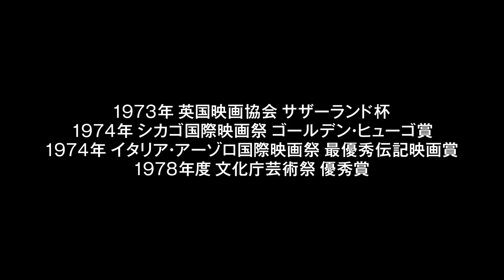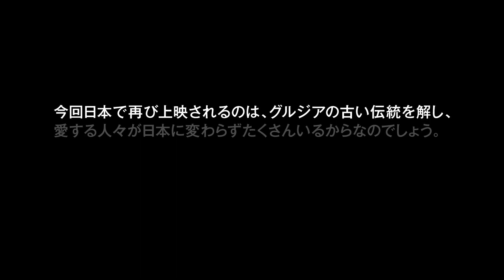Pirosmani (1969) JAPANESE TRAILER [HD]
The original trailer of Pirosmani directed by Giorgi Shengelaia as Giorgi Shengelaya and starring Avtandil Varazi, Dodo Abashidze, Zurab Kapianidze.

AKA:

O laikos zografos Pirosmani
Piroszmani
Пиросмани
ფიროსმანი
ニコ・ピロスマニ
放浪の画家ピロスマニ